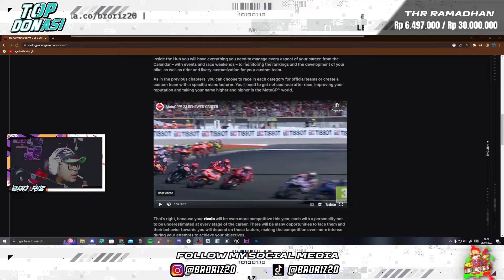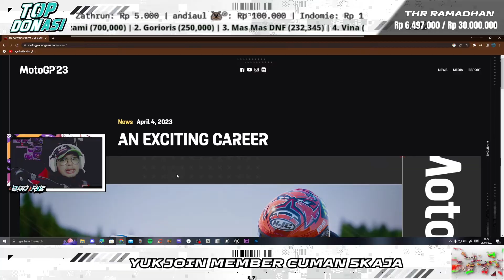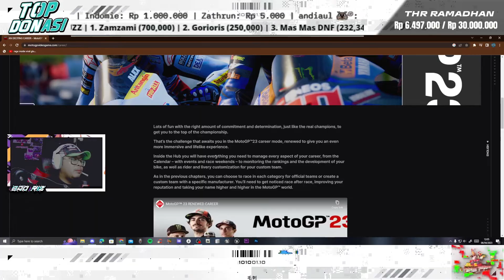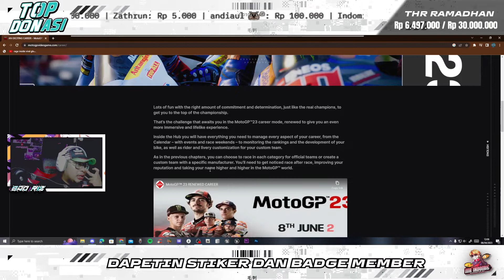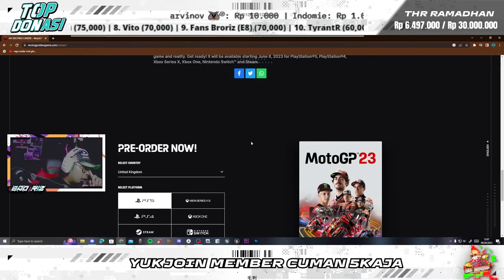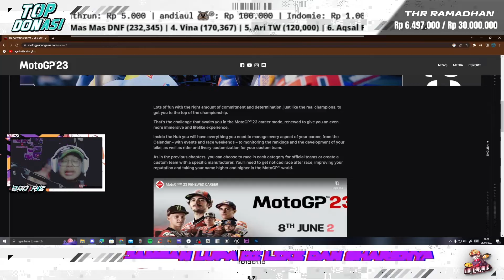BAKAL JADI KAYA PEMBALAP BENERAN? WAH GILA SIH FITUR INI! | MotoGP™23 Review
Ayo jadi member Bro Riz20 dan dapatkan stiker dan badge unik yang selalu di update dan juga benefit lainya tentunya!

TOP UP DIAMOND MOBILE LEGEND DAN FREE FIRE MURAH DAN TERCEPAT!

Support Bro Riz Melalui Donasi
bisa melalui DANA,OVO,GOPAY,LINK AJA

Spesifikasi Bro Riz
Processor: Intel I7 9700k
RAM: XPG Adata RGB 16GB (8x2) DDR4 3000mhz
VGA: Nvidia RTX 3060 12GB
Headset: Logitech G733 Gaming Wireless
Microphone: Hyper X Quadcast
Controller: Dual Sense (Stik PS 5)
Mouse : Logitech G502 Hero

yuk gabung discord bro riz buat info mabar atau kumpul bareng